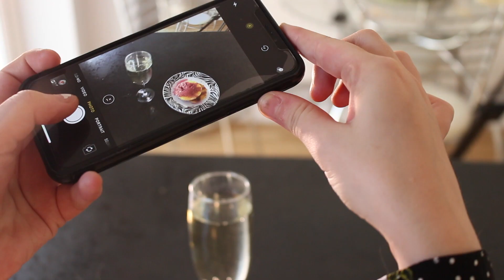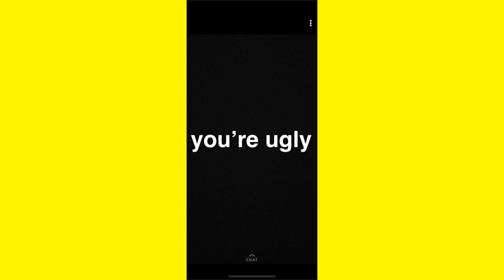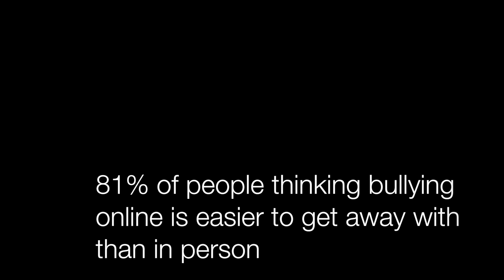W.W.W. Stacey Sawday